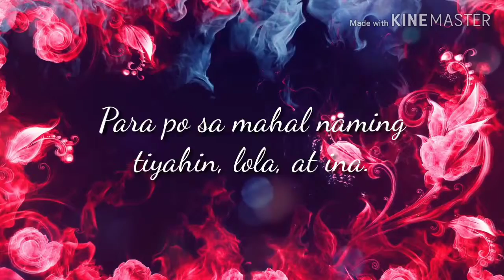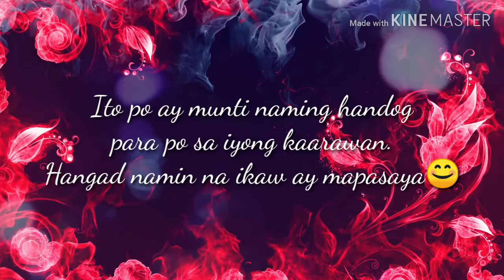Lola Rosa 86th birthday